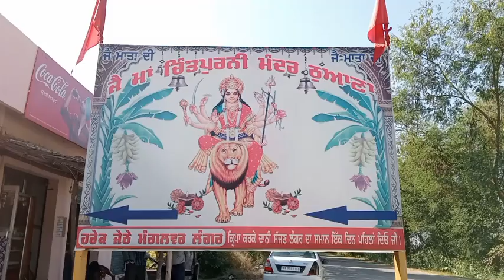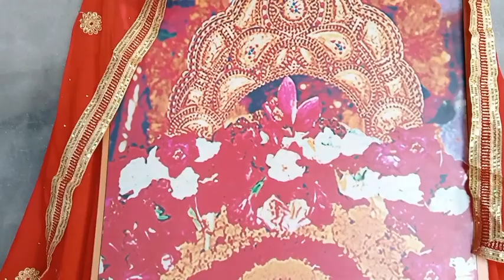ਜੈ ਮਾਂ ਚਿੰਤਪੁਰਨੀ ਮੰਦਰ ਪਿੰਡ ਠੁਆਣਾ